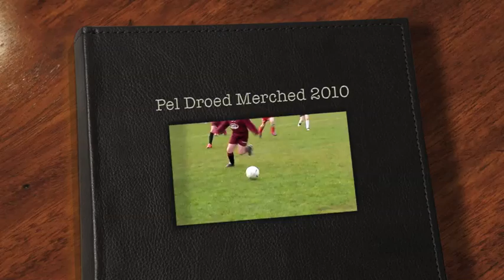Pel Droed Merched 2010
Pel Droed Merched 2010 - Urdd Ynys Mon